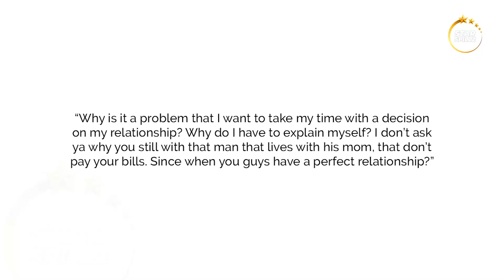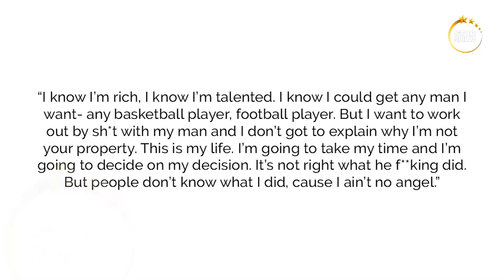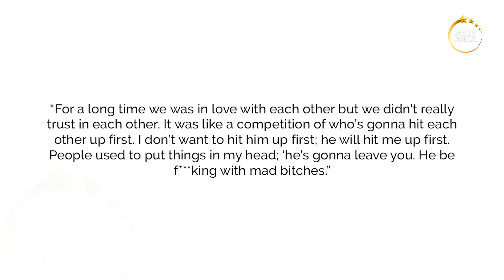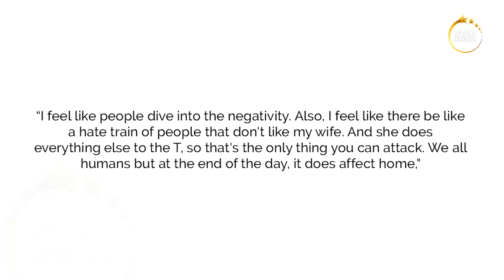Cardi B's Mom FORCES Her to DIVORCE Offset | She's SICK Of Offset Cheating!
It seems like Cardi’s mom is done with Offset’s cheating once and for all now. Cardi B has been more than forgiving for Offset’s cheating habits but things are getting a little out of hand as he’s allegedly sleeping with women every other day. So now, Cardi’s mom has decided to put a stop to it.

Cardi B has filed for divorce from Offset twice over the years but she called it off the first time probably because of cold feet. But fans think she didn’t sign a prenup and doesn’t want to lose millions of dollars so she’s tolerating Offset. She has once again filed for divorce and reports have surfaced that she’s pregnant with her third child now. So she might be rethinking her decision again…